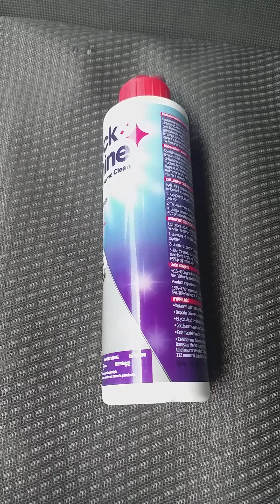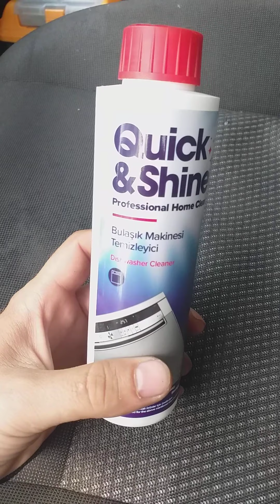Quick&shine bulasik temizleyici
arçelik beko ürünlerinin profsor temizlik urunu